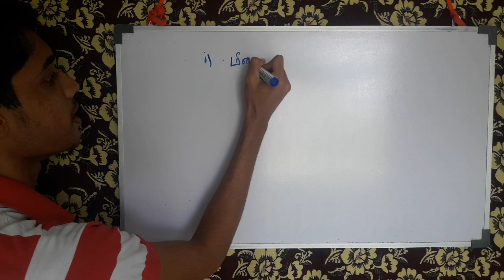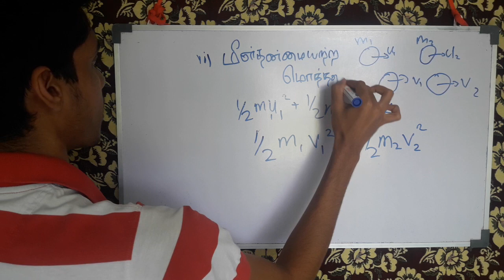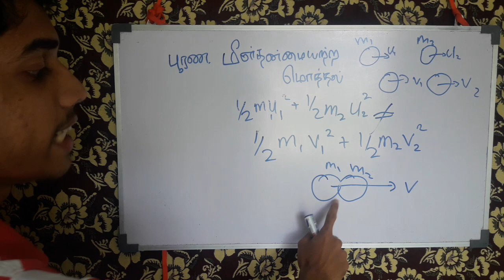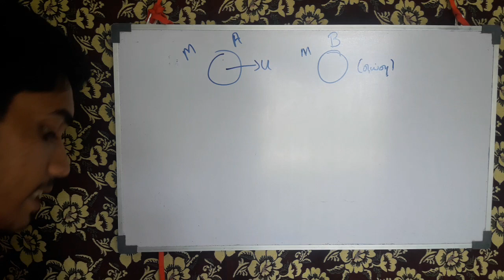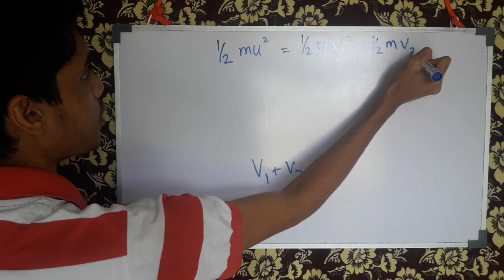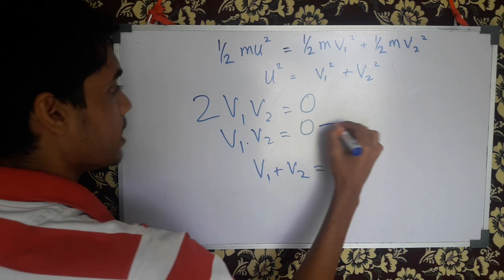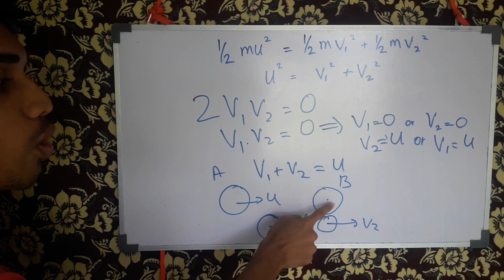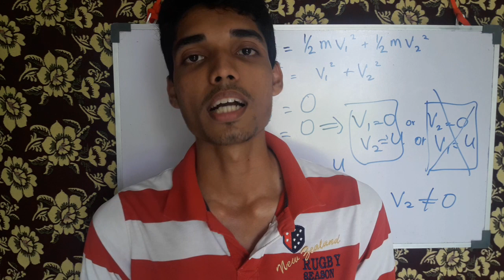Types of Collisions | Mechanics | Tamil | Expert Tutor